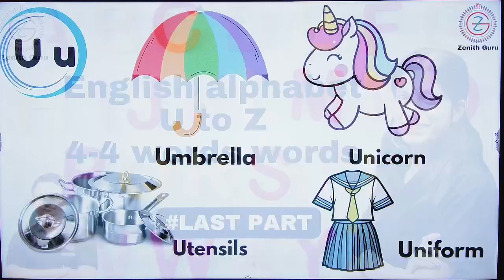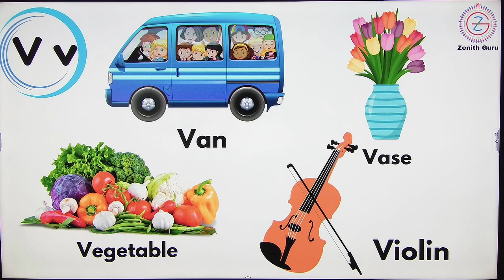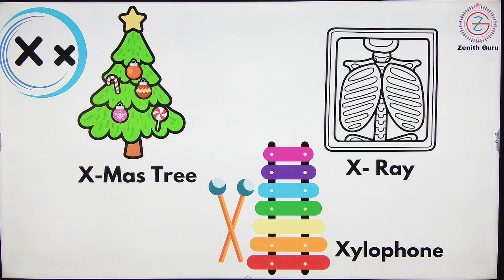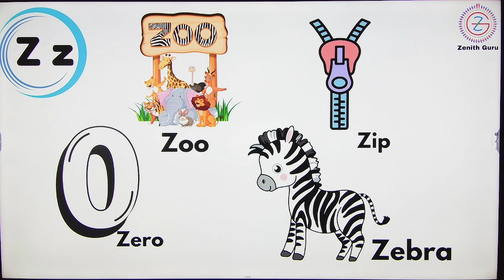U - Z English Alphabet 4-4 words | NUR | By Saloni Ma'am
🌴For Class NURSERY Study Material / Live Classes Notifications session 2024-25, Teaching Pdf And Notes You Can Connect Our WhatsApp Group. Kindly, Use

THANKS